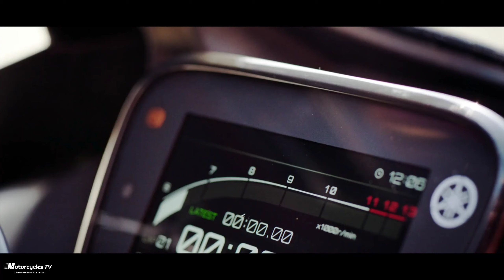2023 Yamaha R15 Super Sports Released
2023 Yamaha R15